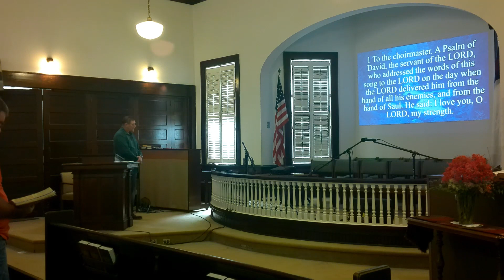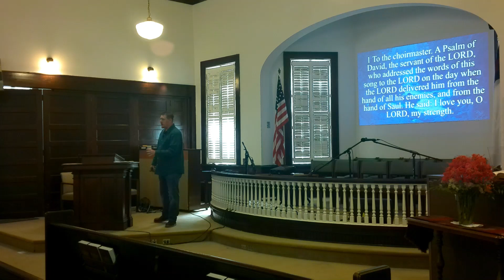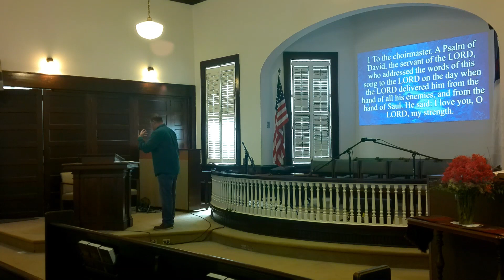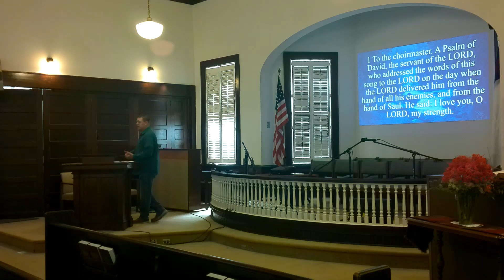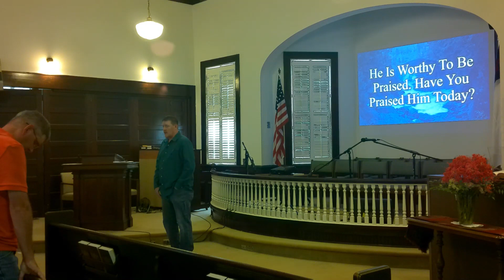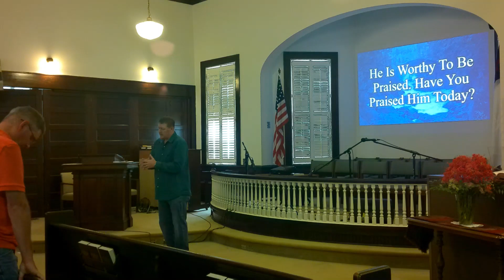He Is Worthy! Psalm 18:1-3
Is He worthy of praise? Yes, God is worthy of our praise. Today's message comes from David reflecting on his past when he was being pursued by his enemies and he responds by offering praise to God. In our lives, we are pursued by an enemy as well and God is our shield and refuge. Because of what He does each day, He is deserving of our praise.